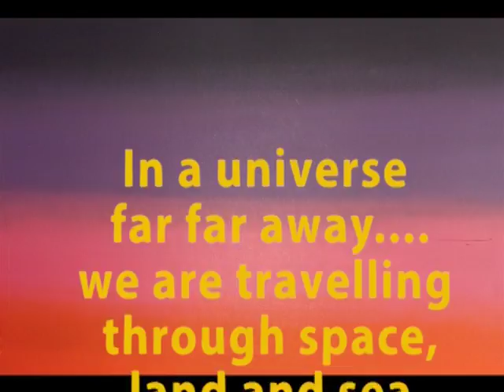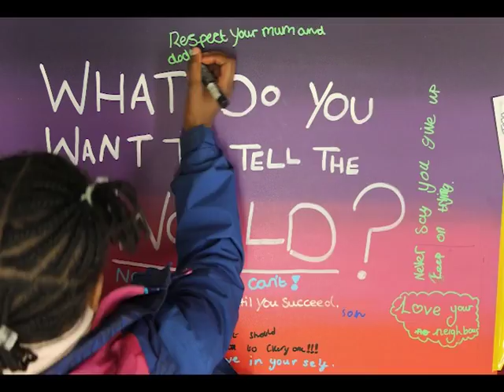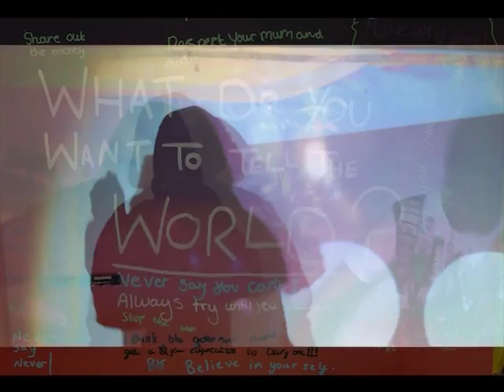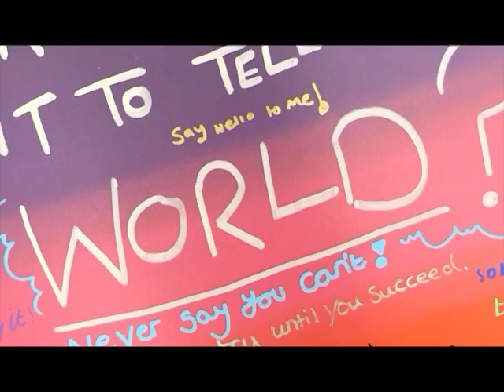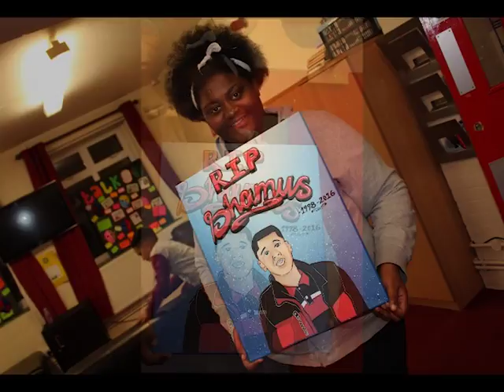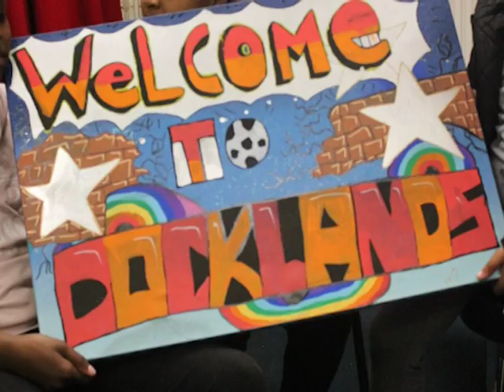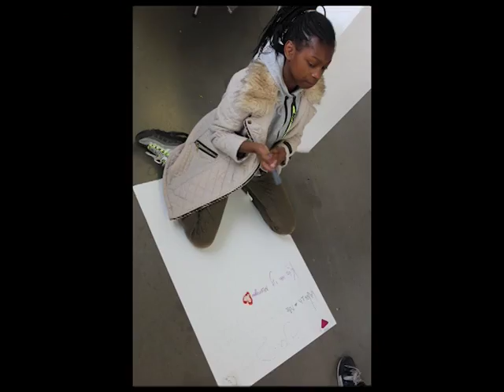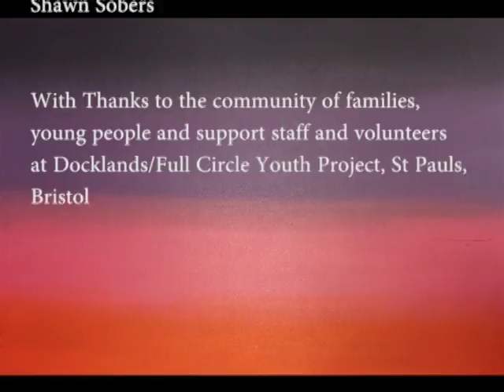Speakerbox: Tell the world - Arnolfini, Fullcircle, Firstborn Creatives residency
This film was the outcome of a week long residency by Firstborn Creatives at Fullcycle youth project in St Pauls, Bristol, in partnership and supported by Arnolfini Gallery and Arts Council of England.  Additional support by Aspiration Creation Elevation Music.

Using Jon Akomfrah's 'Vertigo Sea' video installation as a starting point, the young participants were asked to think about what they wanted to tell or share with the world, whether that be an issue, story, skill, idea, or any other thing.

The group came up with a huge array of ideas that were then put into production, ranging from animation, live music,  singing, song writing, puppetry, comedy, storytelling, drawing, dance, and many other art forms, often blended.

Huge thank you to all the children who took part, and the adult supervisors and partners.